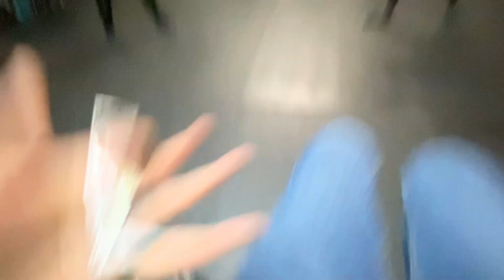Bilal vs Emery